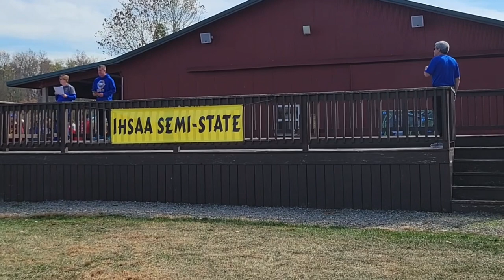2022 Brown County XC Semi-State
BHSN XC